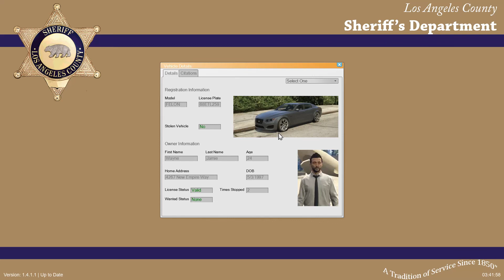GTA 5 mods on RTX 2060 test - Los Angeles Sheriff Department mod | LSPDFR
You can reach the tools and other modes used in this video from the conflict in the

bu videoda kullanılan araçlara ve diğer modlara linkteki discord sunucusundan ulaşabilirsiniz

My system equipments :
Asus tuf B550M-Plus motherboard
AMD Ryzen 5 5600X CPU
Corsair tx650M PSU
Ballistix 8x2 3.6 MHz RAM
Asus ROG Strix Rtx 2060 6GB OC Graphic Card